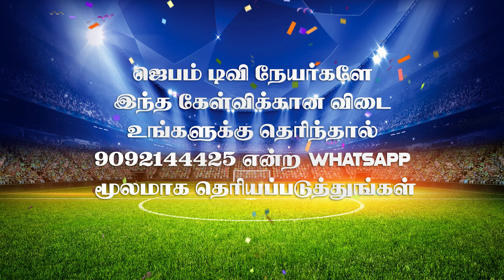விளையாட நீங்க ரெடியா ? | Bible Connection Ground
1. The Holy One- A programme where God is being praised for His holiness by describing His attributes.
2. Prayer Walk- Each day a street is selected and prayer walked. So monthly 22 streets are walked and prayed for.
3. Traffic prayer-Telecast of Praying on the accident spots .
4. Emergency prayer-Instant telecast of prayer points and Praying for the critical patients in the hospitals as and when the prayer needs are shared from 17 different well known hospitals in the city.
5. Breaking Prayer- whatever be the breaking news would be immediately telecasted as a prayer need.
6. How to Pray?- Based on the ongoing issues of the society, three different pastors discuss how to avoid the future repetitions of the same issues and pray for the same.
7. My leaders-Telecast of conducting Personal interviews with Government Leaders and praying for them based on 1Timothy-1:2.
8. The Real Fighters- Daily prayer for the army and the police departments.
9. The Real Heroes- Daily prayer for the safety of Ambulance drivers.
10. Men of God- Personal interview with men of God where they share their testimonies and life experiences.
11. A Hand full of flour and little oil- Diet advice for pastors and preachers, live cooking, suggestions for consuming energy giving food for pastors before ministering on the stage.
12. Wedding at Cana- Telecasting the interview with the men of God on their Wedding Anniversary.
13. Don’t Worry- Teaching the people How to pray instead of worrying when the enemies rise against them.
14. Media Missions- Praying for all the Christian Media channels.
15. Seed- Telecasting the lives of the men of God who have entered into eternal glory.
16. Goodnight – Thanksgiving prayer for the day.